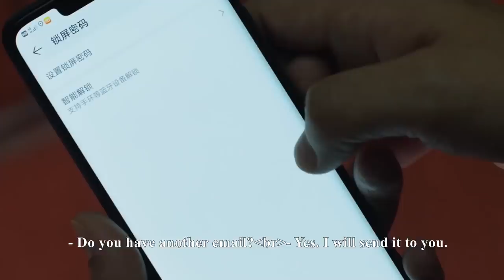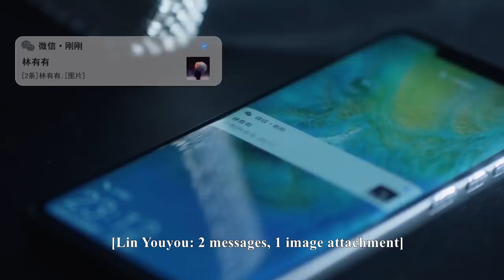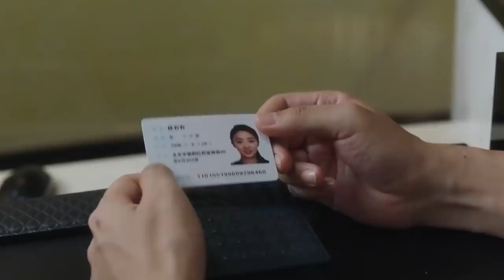小三林有有耐不住寂寞直飛上海找許幻山，許幻山急眼了要把她轟走，林有有又哭又鬧讓他心軟了！ep25-3